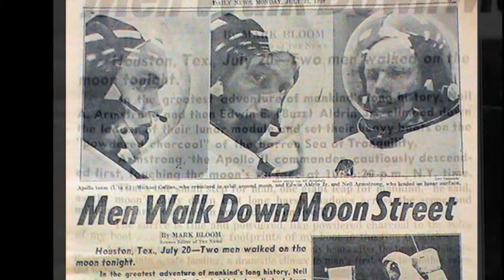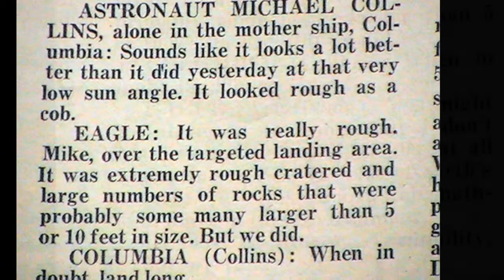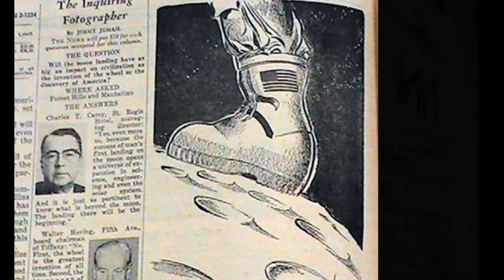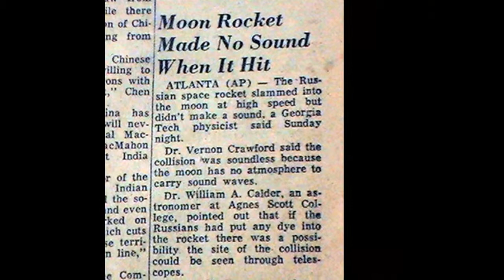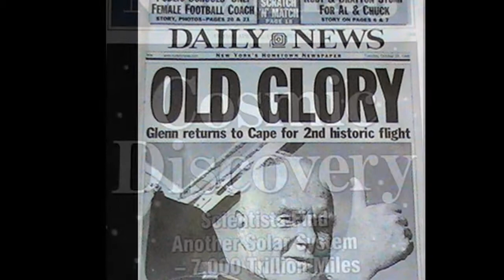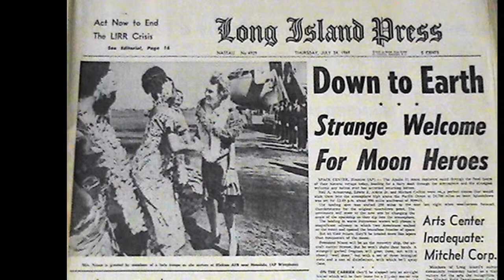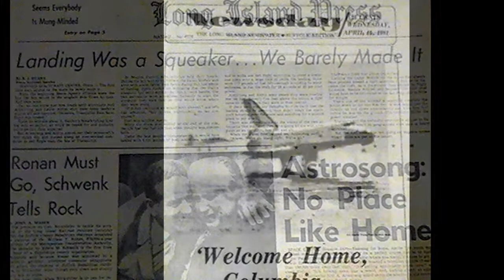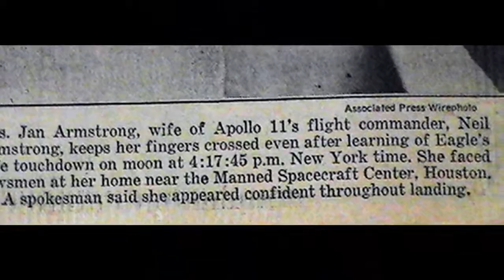Space Race Newspaper Museum Video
Space Race Newspapers by NewspaperMuseum.com